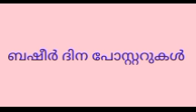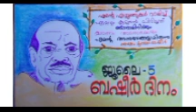ബഷീർ ദിന പോസ്റ്ററുകൾ 2023/Basheer Dinam poster/ Basheer Day posters 2023/Lp,Up,Hs,Hss/